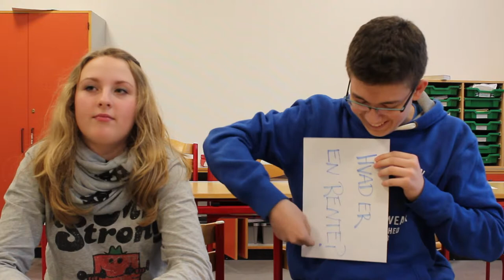Skottegårdsskolen: Hvad er en rente?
Eleverne i 8. og 9. klasse på Skottegårdsskolen i Kastrup kan vælge privatøkonomi som valgfag. Men betyder det, at de ved, hvad en rente er? Det kan du finde ud af her.